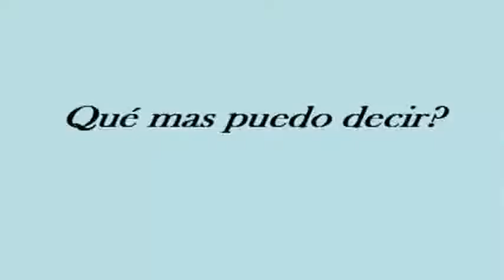oYMiMana de siempre ayudarte en todo lo que p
Yoymimana de siempre ayudarte en todo lo que puedo y en lo que no tambin
Video made based on original works by 'Maleante Hit'; by 'juaniitotraceur'; by 'PetitPandaRoux'; by 'HaloCeGamerMexico'; by 'Todo lo que hay'; by 'Todo lo que hay'; by 'Todo lo que hay'; by 'tuestrellateama'; by 'Elchulotlqh'; by 'Proyectos Personales'; by 'Todo lo que hay'; Soundtrack by: Kevin MacLeod. Gagool. On 'Contemporary Sampler''